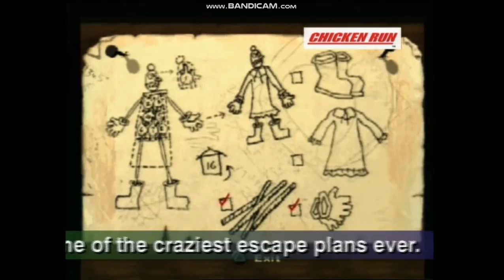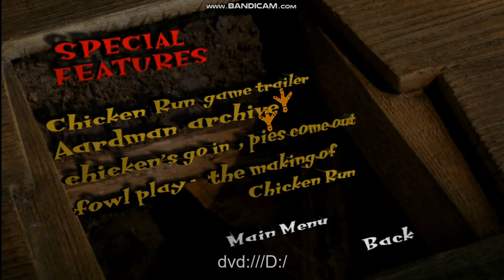Trailers From Chicken Run 2000 UK DVD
Copyright Goes To Pathe, Dreamworks & Pathe